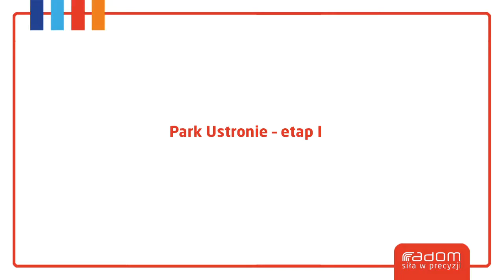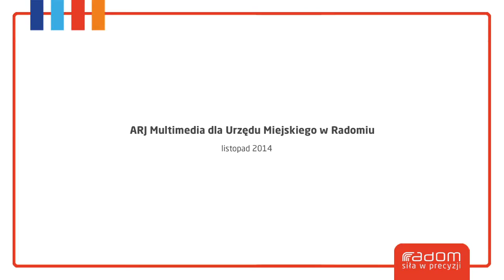Park Ustronie - etap I